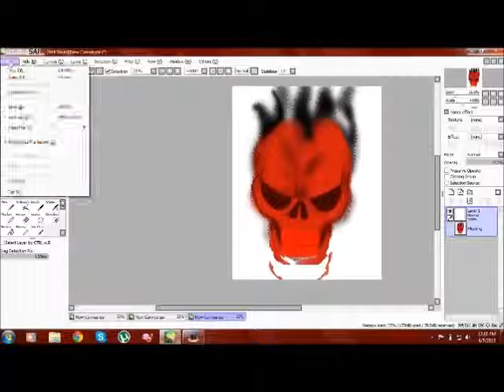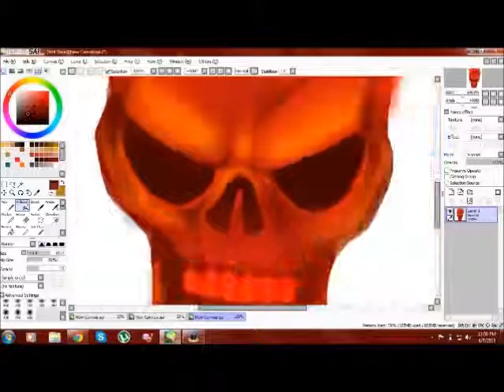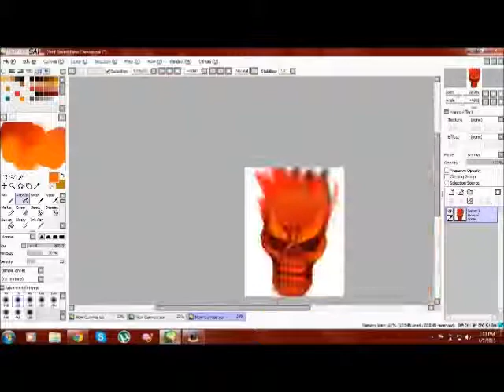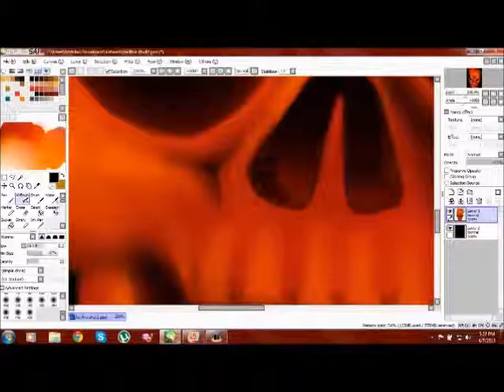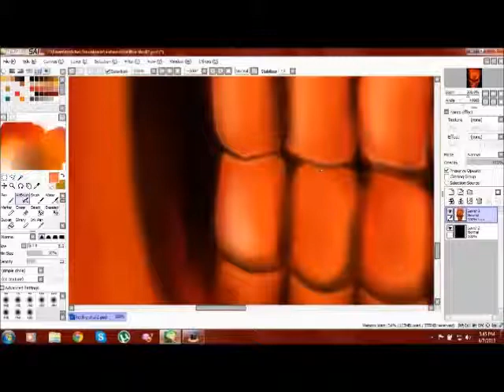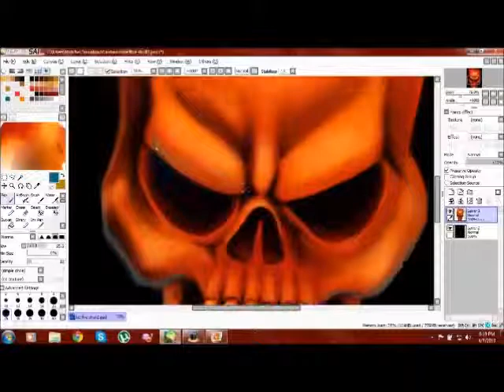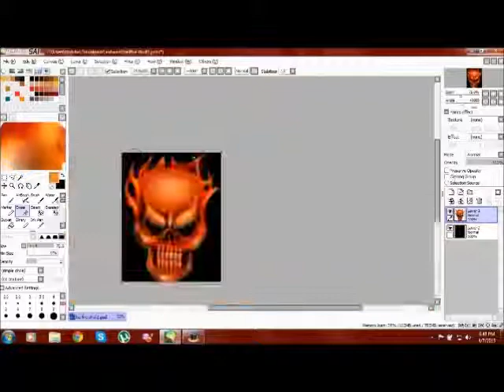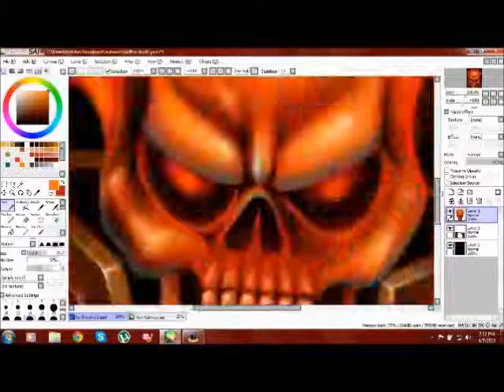Ghost Rider speed painting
speed painting of ghost rider using mouse on paint tool sai...